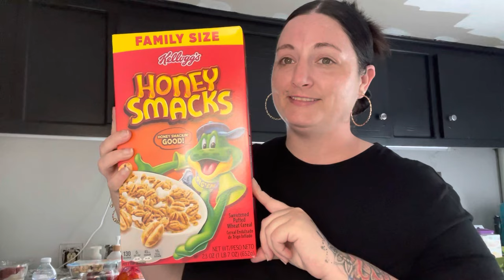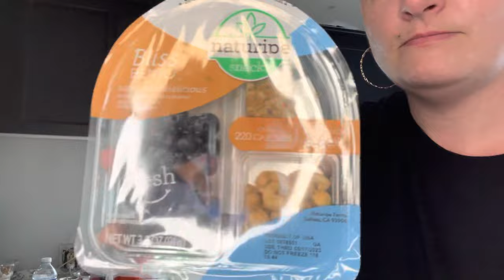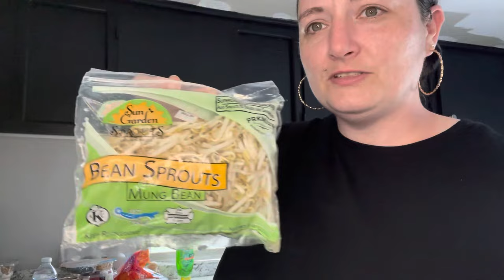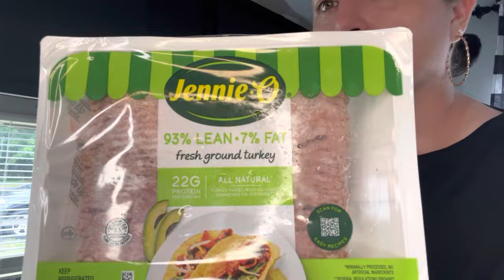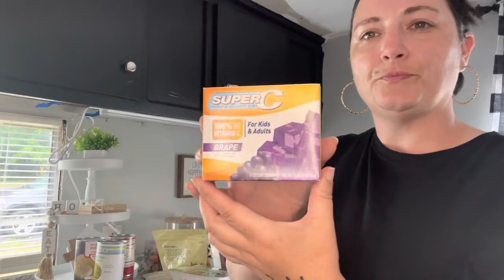Food bank pantry haul | what a blessing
Hello everyone, thanks so much for being here 😊 I hope you enjoy today’s video and I hope you all have a wonderful, blessed and amazing day today.